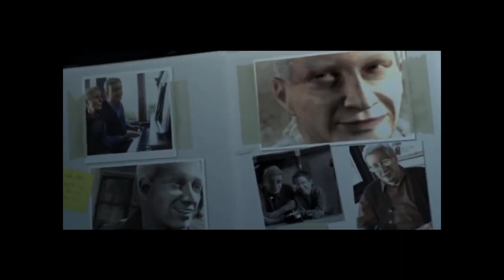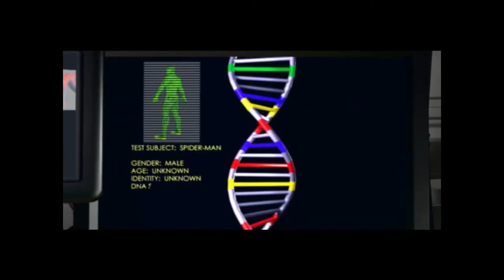Spider-Man 2002 Game: Episode 3 - Aerial Ambush | Battling Oscorp's Drones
Welcome to Episode 3 of our action-packed Spider-Man 2002 gameplay series! In this exhilarating chapter, join us as Spider-Man takes a break from crime-fighting to capture stunning photos of himself in mid-swing. However, the peaceful moment quickly turns into a high-stakes battle when Oscorp's drones swoop in, launching a relentless attack. Watch as Spider-Man showcases his incredible agility and combat skills to fend off the aerial assault. Get ready for an adrenaline-pumping episode filled with intense action, epic battles, and the ongoing struggle against Oscorp's forces. Don't miss this thrilling chapter in our Spider-Man adventure!